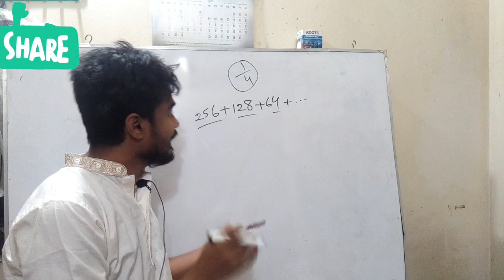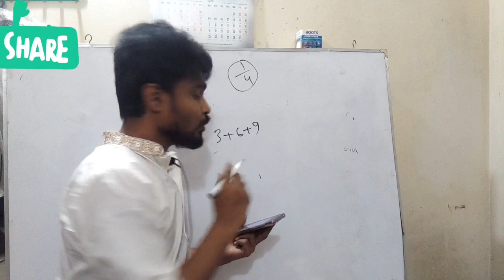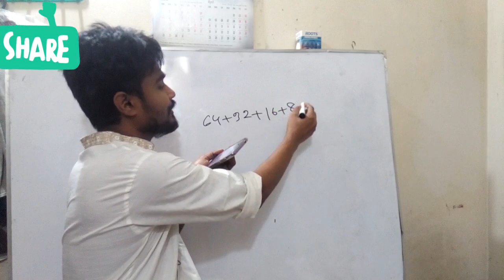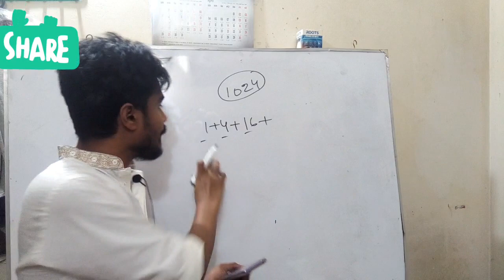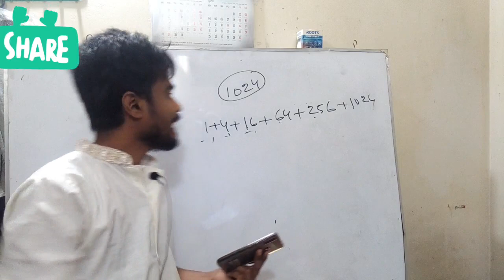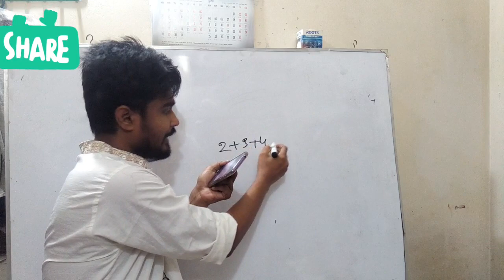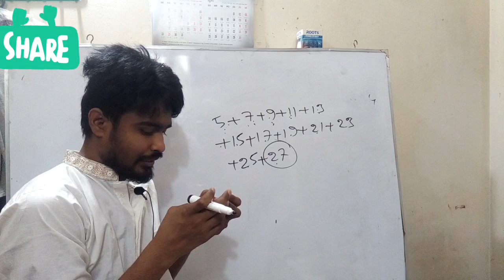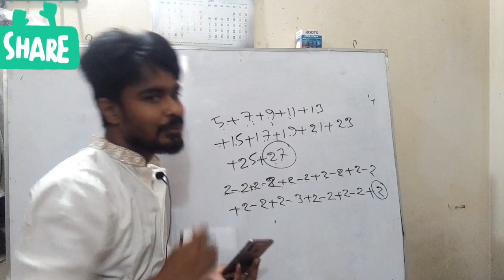SSC সাধারণ গনিত mcq (ধারা) সুত্র ছাড়া!! ssc general math mcq chapter 13 part 1